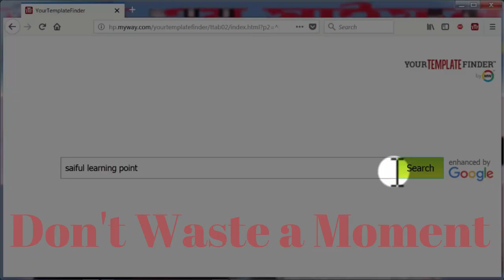k tui boll | By Sohel Rana | শোনার পর অবাক হয়ে যাবেন আপনি ও | কে তুই বল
Film: herogiri
Song
Singer
Lyrics: Prasen